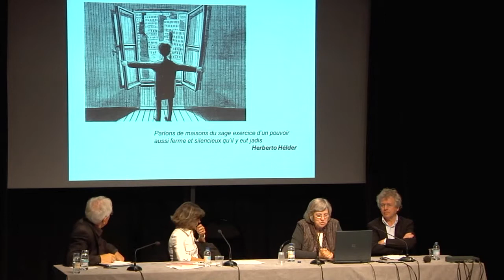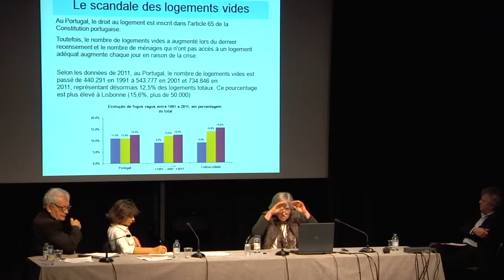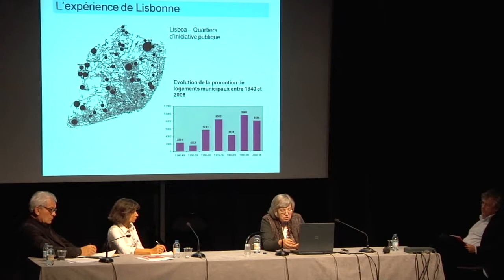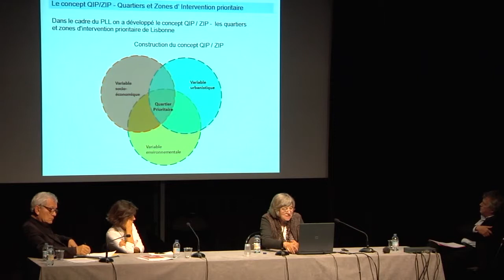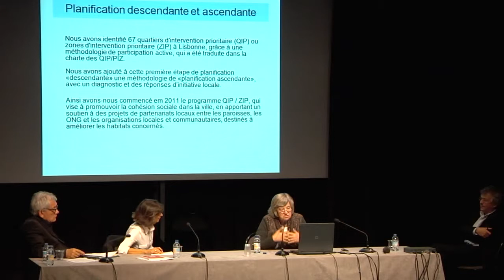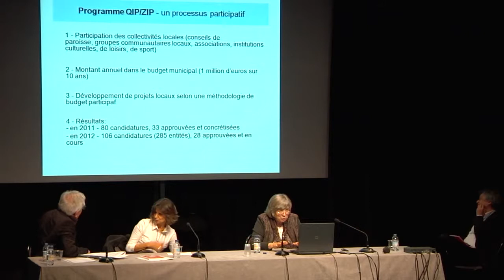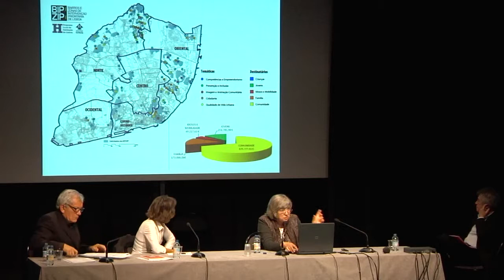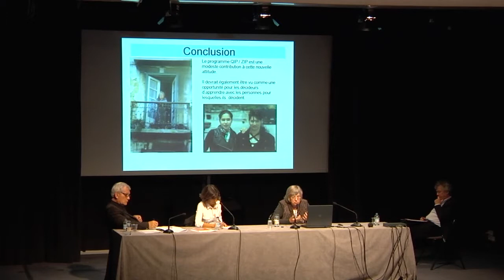6. La politique des quartiers QIP-ZIP à Lisbonne ou la mise en œuvre d'une planification bottom-up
6. La politique des quartiers QIP-ZIP à Lisbonne ou la mise en œuvre d'une planification bottom-up,  par Helena ROSETA.

Les 5à7 du Club  - Marier formes urbaines et mixité